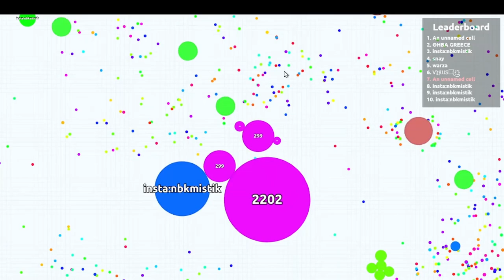20 minutes of Agar.io - Game crashed at the very end